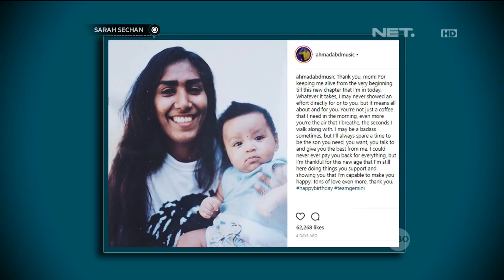Ahmad Abdul Sangat Sayang dan Nurut Sama Umi (4/5)